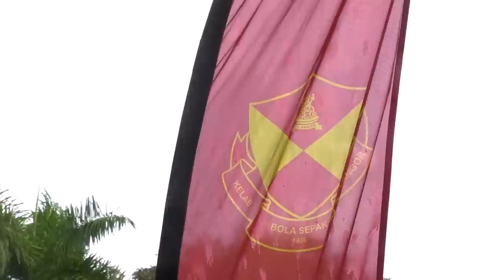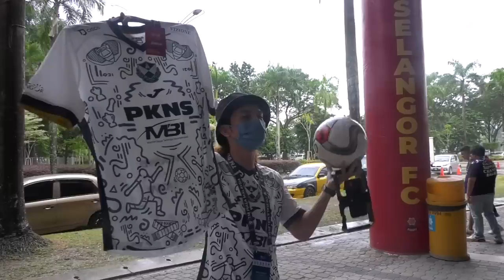VLOG SFC 2023 Epi 7 | Tough But We Move!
Selangor FC tewas 0-4 kepada Johor Darul Takzim FC pada perlawanan kelima LigaSuper2023 di Stadium MBPJ, Kelana Jaya pada malam Jumaat lalu.

Keputusan yang amat berat, tetapi tiada masa untuk memandang ke belakang sebaliknya TerusBerjuang untuk perlawanan LigaSuper2023 seterusnya.

Tonton perjalanan hari perlawanan LS5 menerusi lensa belakang tabir! ❤️💛

Dikuasakan oleh Sugar Bomb